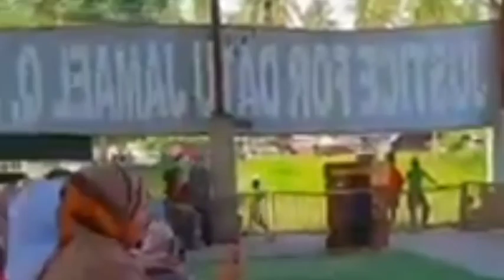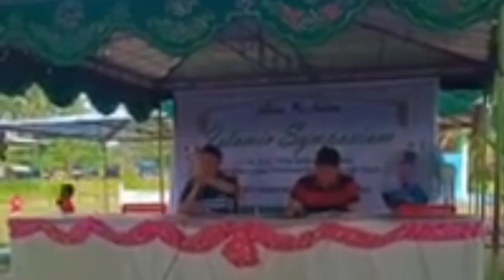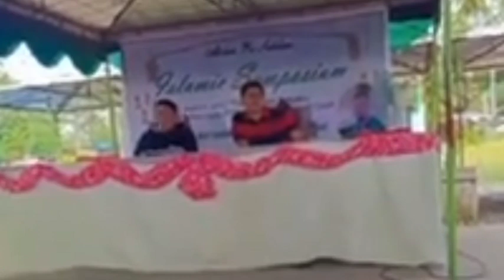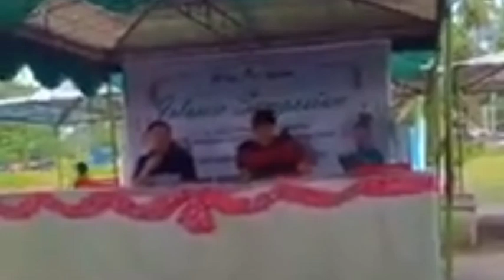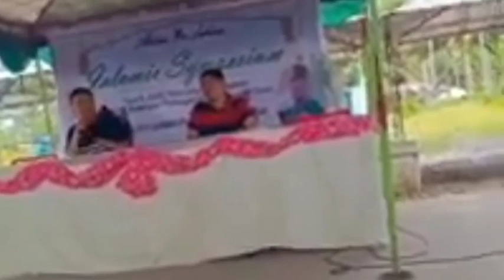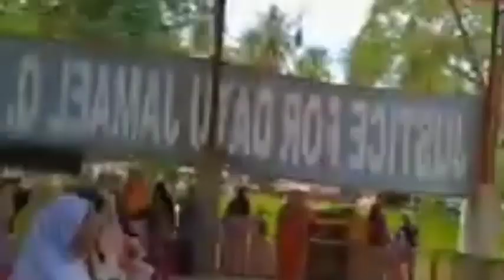Ustadz Saguir Salendab #64